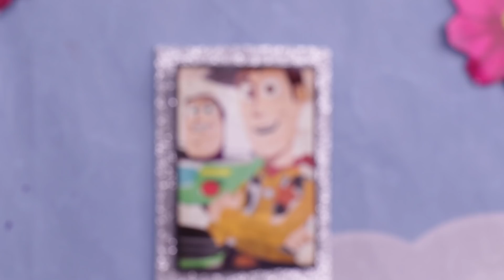TOY STORY 🤠 WOODY AND ANNA ARE HAVING A BABY! 👶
Howdy COWBOYS & COWGIRLS! Welcome to a new DRAMATIC VIDEO!

After marrying ANNA, WOODY has gotten some exciting news! He is gonna be a dad! He asks his friends to take care of ANNA, including BO-PEEP. Then, ANNA calls her sister to keep her company, but it seems that ELSA doesn’t really like BO, turning this into a huge chaos!

What do you think is gonna happen? Stick tuned to find out!

Remember that we love you so much!

You’ve got a FRIEND in us!